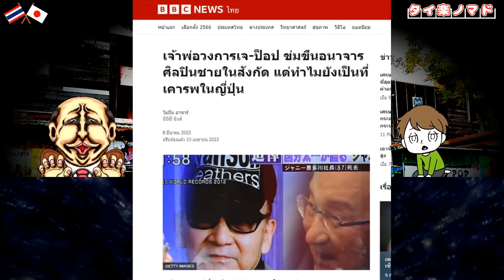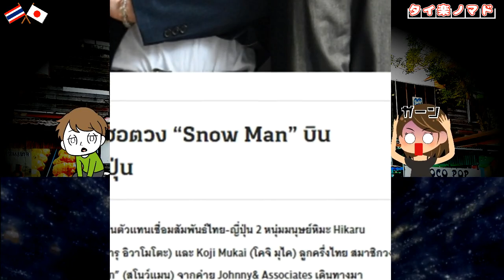【ジャニーズ】BBCタイが報じた記者会見報道に親日国タイのファン「ドン引き」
是非フォローお待ちいたしております🤗 普段のタイ楽とはまた一味違った(？)発信もしています😎

今回もご視聴頂きありがとうございます。

日本では広告起用を見合わす企業に不買運動・・・半島か！？(笑)

◆動画内容に関連した参考リンク👉
アサジョ

◆人気の関連動画も併せてご覧ください🤗 (660820)

(悲報)韓国人「東南アジアの人たちは日本好きが多いのになぜ我々は嫌うのだ」～冷徹のタイ人〜

(朗報)韓国人ユーチューバーがタイのパタヤで被害を受けるも現地警察は逆に処罰を下す！

(タイ)韓国に圧勝！大手音楽レーベル「神風」にメールで抗議する韓国大学教授の無知(タイの反応)

◆人気のショート動画がこちらです！🤗 (660820)

(悲報)岸田文雄首相は本気だ・・・日本を底なしの増税地獄でアベノミクス以前に引きずり下ろす

日本共産党・吉良よし子参議院議員「耳を疑った！酔った若い子たちが君が代を歌っているなんて」

(懲りない)岸田首相の長男翔太朗氏が政治資金パーティーの壇上で“反省”を語る

(浅ましい…)れいわ・山本太郎議員「G7と足並み揃えロシアのエネルギーを諦めるのか？」

(ノージャパン先進国)韓国企業がベトナムで寿司店をオープン！進出の決め手はＫポップが人気！？

◆撮影場所
タイ王国

　　ご挨拶
タイ移住20年。日々の気になる日本のニュースや話題について、タイ在住日本人の視点からタイ人の反応などと共にお届けします。

タイ楽の日常やニュースについての感想など、動画ではご紹介しきれないレアな情報含め公開しています。

YouTubeサブチャンネルです。
現在は緊急公開用となっています。いざという時の為に、ご登録して頂ければ幸いです。

ニュース、Twitter同様こちらでも動画公開情報などを発信しております。

タイ楽の日常生活、観光写真などの画像を公開しています🤗